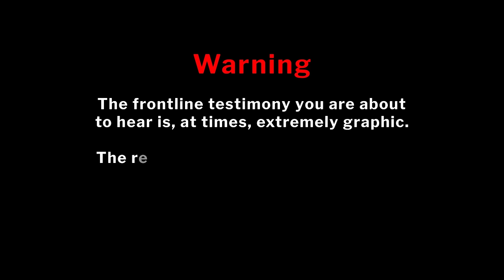Stoic WW2 Veteran Recalls Almost Losing A Leg To German Artillery | Remember WWII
OUR MISSION:
Remember WWII a mission to interview WWII heroes daily, to raise awareness of their enormous sacrifices, and to provide a proper in-depth filmed interview of their experiences in WWII.